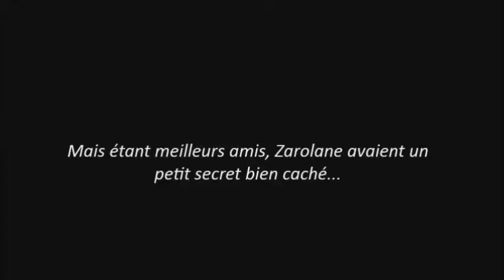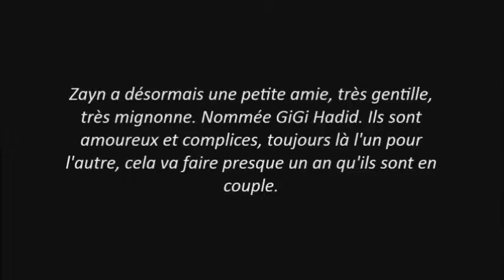Zayn Malik — Handling [French FanFiction]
Retrouvez ma fiction [BestFriends] sur wattpad basée sur Zayn Malik & Kara Reese sur instagram, n'ayant pas de vidéos d'elle pour la fiction j'ai mis Scarlett Leithold!